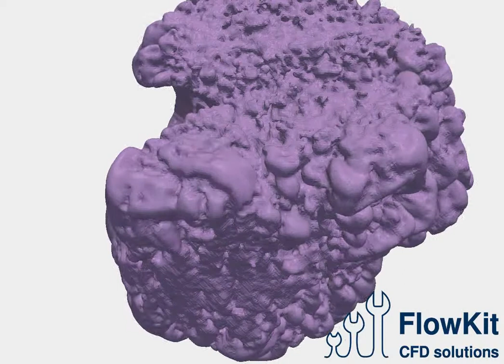FlowKit Ltd: Porous bone cement injection (Vertebroplasty)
CFD simulation of cement injection into spinal vertebra. Meshfree CFD based on the lattice Boltzmann method makes it possible to overcome usual difficulties linked to the highly complex porous media.

Vertebroplasty is a medical spinal procedure in which bone cement is injected through a small hole in the skin into a fractured vertebra with the goal of relieving back pain caused by vertebral compression fractures. Complications from these procedures can however occur and, occasionally, are fatal. Patient specific omputer simulation is an ideal tool to assess the risks of an intervention, and to provide a surgeon with recommendations for the amount of cement to be injected, and other parameters.
This type of simulation is however inaccessible to classical mesh-based CFD, as the extremely high porosity poses an unsurmountable to mesh generators. Our meshfree CFD solver has no such issues, and reproduces the full bone filling process with high accuracy.